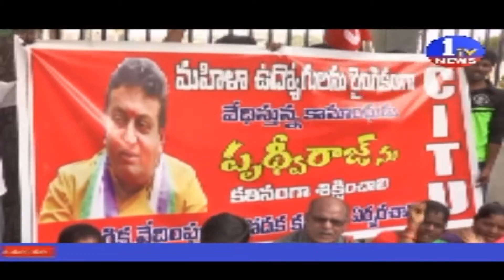పృద్విరాజ్ అరెస్ట్ కు ఐద్వా సి.ఐ.టి.యు డిమాండ్